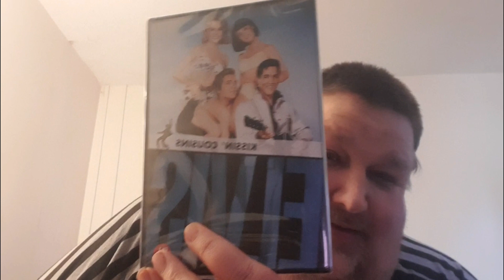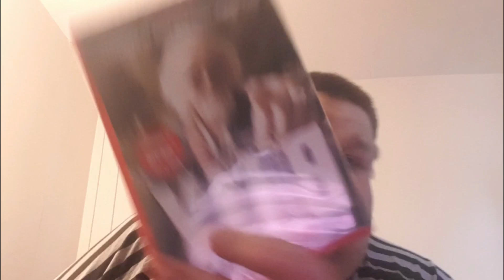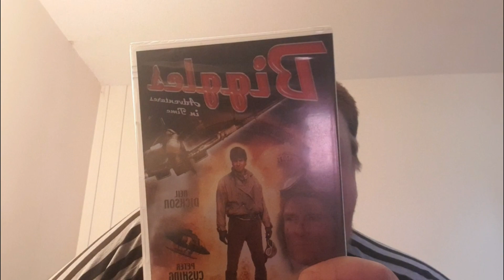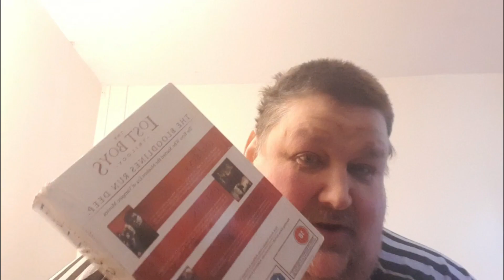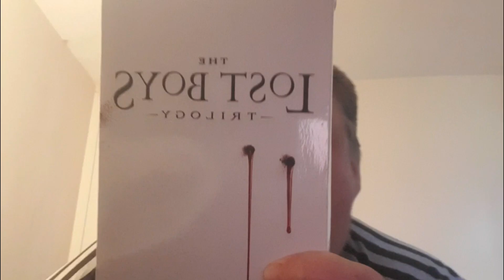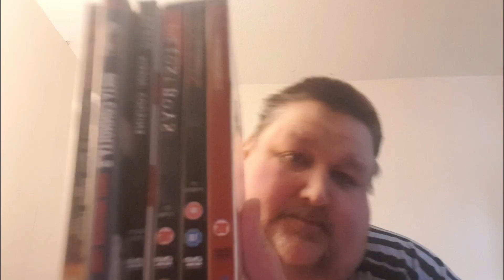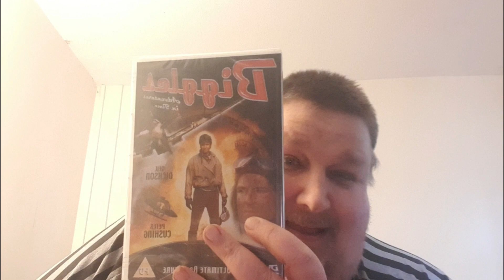dvd haul, unboxing video 🎥 late comers